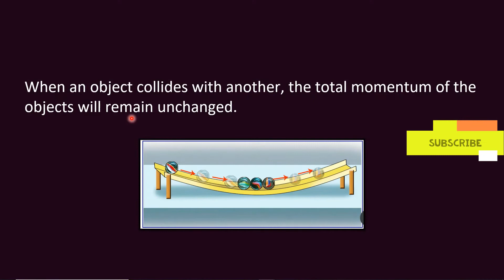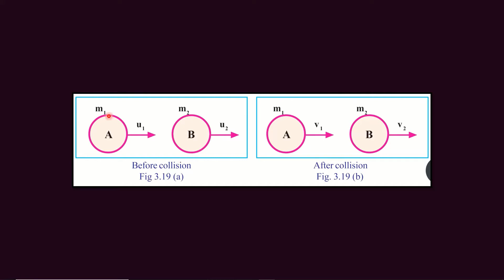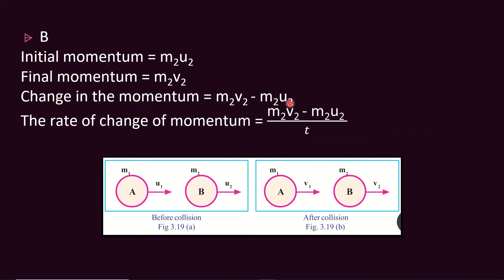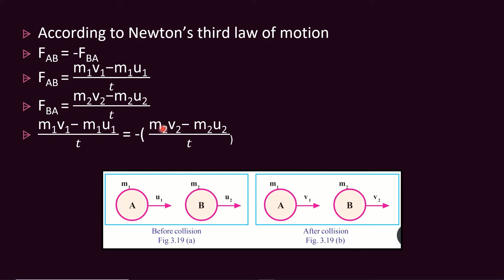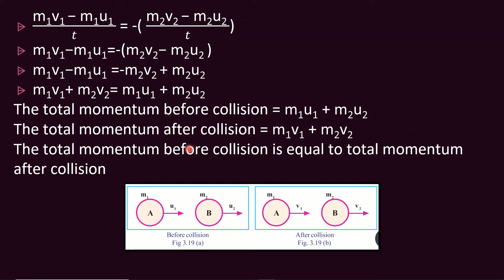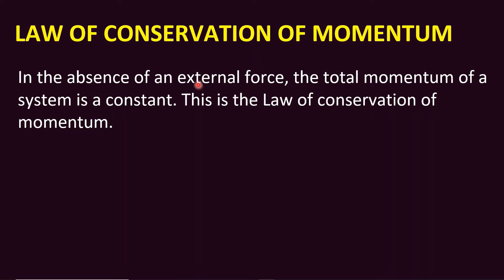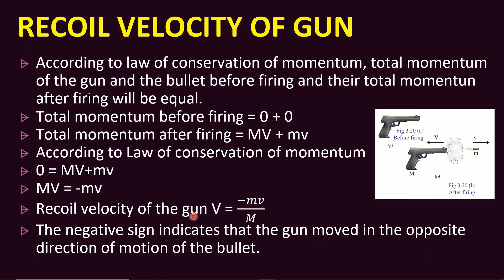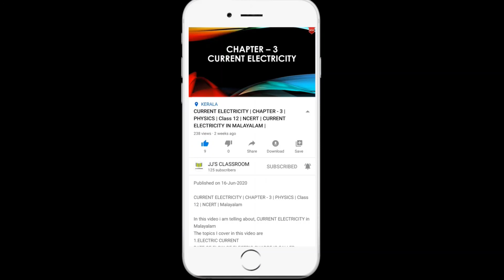Motion and Laws of Motion - Law of Conservation of Momentum | Part 5 | Class 9 | Malayalam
Class 9 Motion and Laws of Motion - Law of Conservation of Momentum in Malayalam

Kerala State Syllabus Physics
Class 9 Motion and Laws of Motion
Part 5 Law of Conservation of Momentum